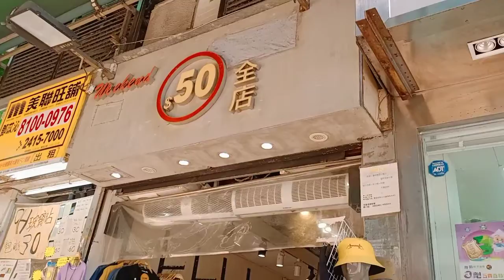BRI Tsuen Wan lantai 2